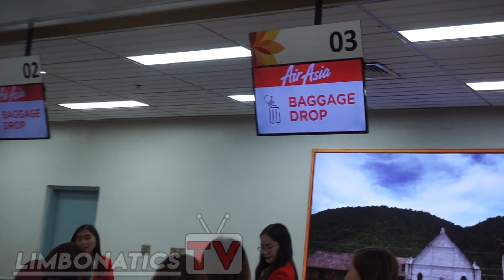ROAD TO BORACAY | PART 1 | LimbonaticsTV